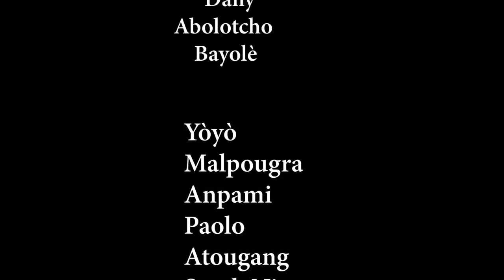MATYAS AND JOJ (FD) PART 3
Acteur
Yòyò / Malpougra / apani / Sexyyyy / Atougang / Matyas / Joj / Aselwa / Fresh l vwadezil /
Dema / Bègom.